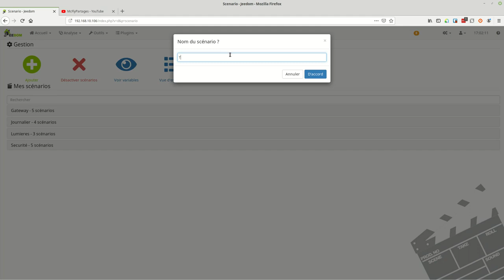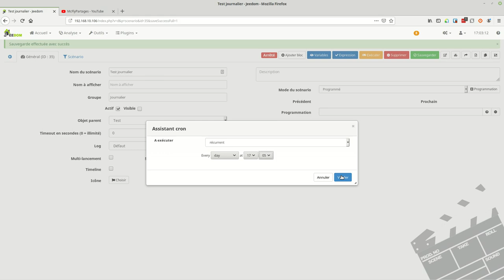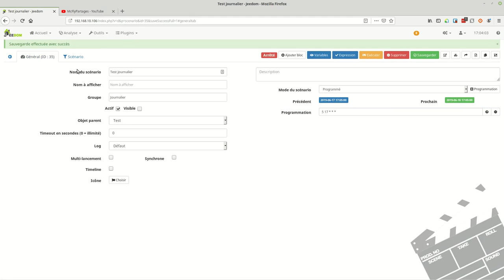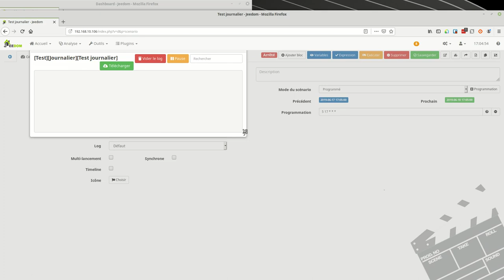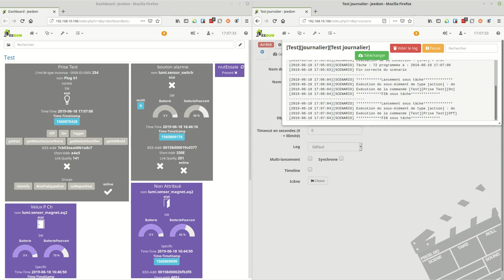Jeedom #20 Scenario Programmé Simple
Tuto sur comment lancer un scenario tous les jours, heures etc.

Nous n'utiliserons pas de variable pour ce tuto mais pour le prochain.